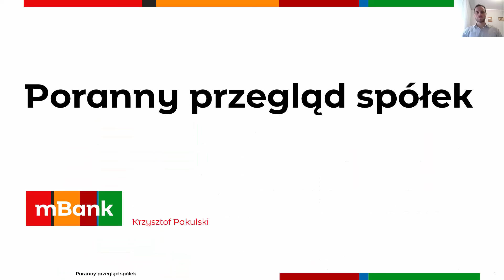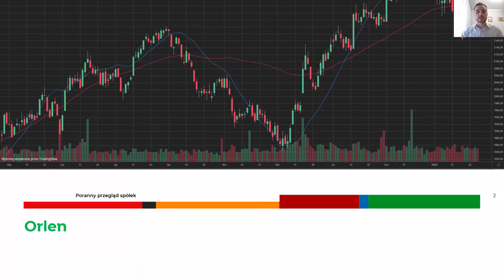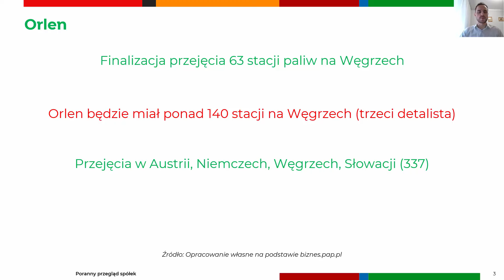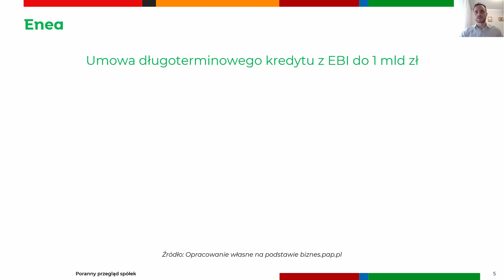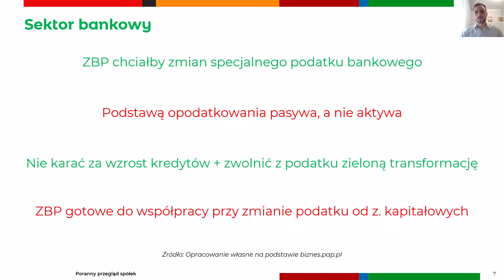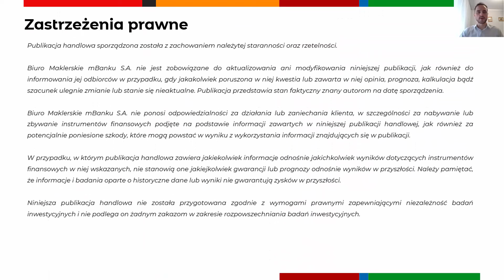Orlen będzie trzecim największym detalistą na Węgrzech |Poranny przegląd spółek 26.01.2024 r.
Orlen finalizuje przejęcie 63 stacji paliw na Węgrzech. Enea ma umowę finansowania z EBI na kwotę do 1 mld zł. Spadkowy początek sesji na GPW.